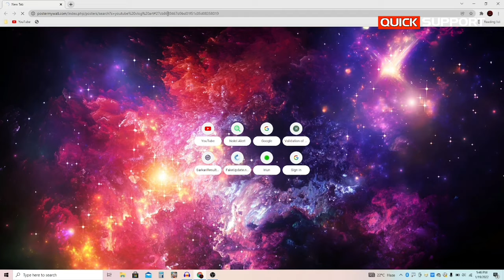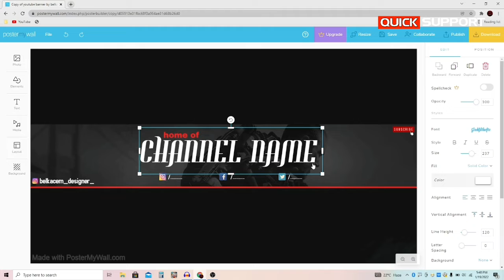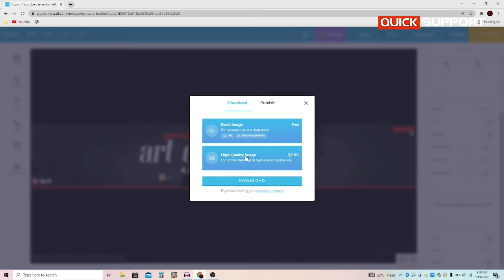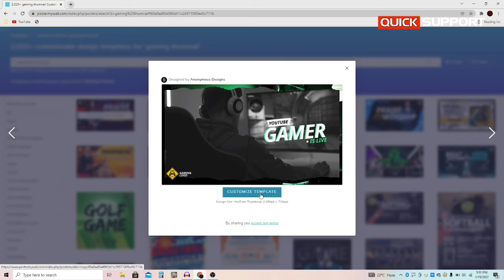how to make youtube banner | youtube banner kaise banaye | youtube ke liye banner kaise banate hain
Hello ! in this video you will learn how to make banner / art for YouTube channel. Quick Support have shared some technical tips about how you can make a professional banner for YouTube. You need follow just simple and easy steps watch this video and later you can easily make a banner.

👉How to hack dinosaur game in chrome pc | dino game ko kaise hack kare | how to hack dino game

👉Category  :  Science & Technology
👉Language : Hindi | हिंदी
👉F.                : Jarnal Barvar

👉Our Gear : Buy on Amazon
👉Boya Mic

👉Wireless Mouse
👉Chroma Green color
👉Laptop Table